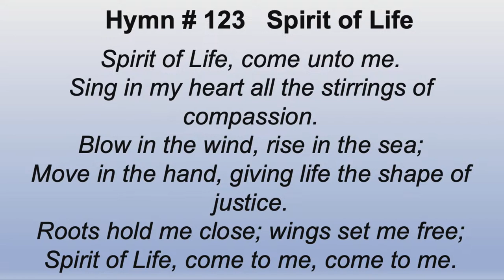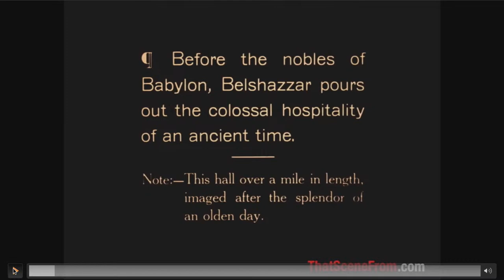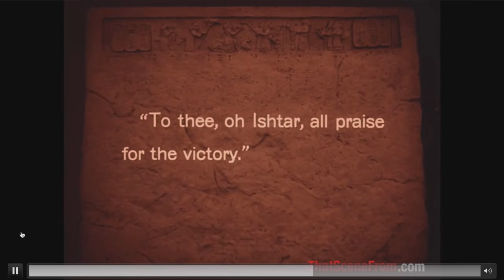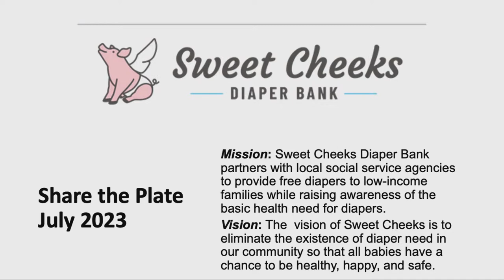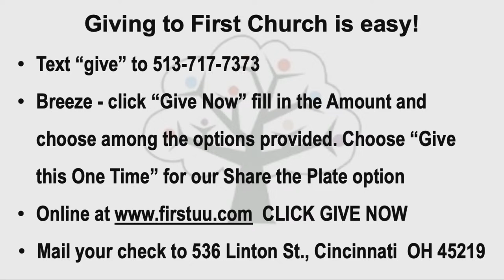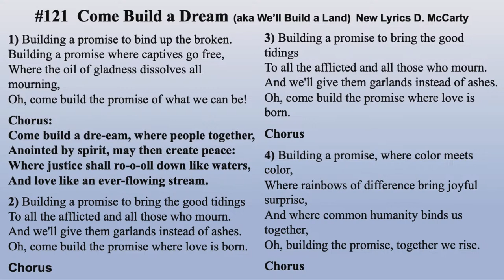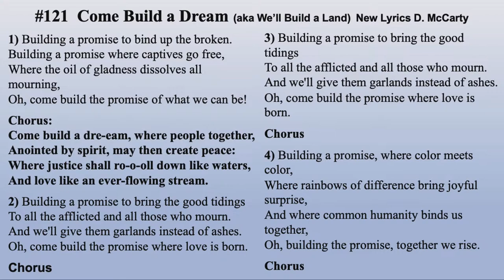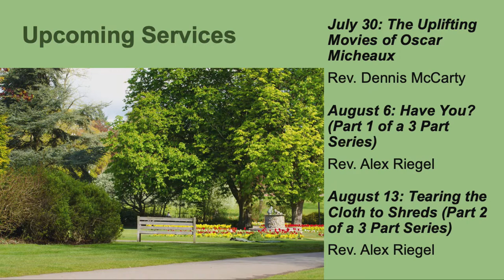Epic Evil: D.W. Griffith and The Birth of a Nation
On JULY 23 Reverend Dennis McCarty will return to our pulpit to share research from his upcoming book, The Celluloid Periscope: Movies as Windows into America's Soul. He will analyze two silent film producers of the very early 20th century. On JULY 23, we will learn about legendary director D.W. Griffith and his Civil War epic, The Birth of a Nation. Though more than a century old, this movie—and Griffith’s defensive reaction when it was criticized—can still enlighten us about white supremacy culture and white fragility in our own day.